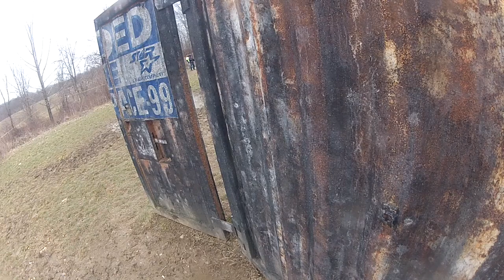Splatterpark Battleport 3/17/2013 Part 1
This was a bomb retrieval game we played in the battle port. I got a good 6 or 7 kills after swinging out by the boundary line and catching some guys off guard. Managed to get stuck inside a huge container and shot near the end of the game